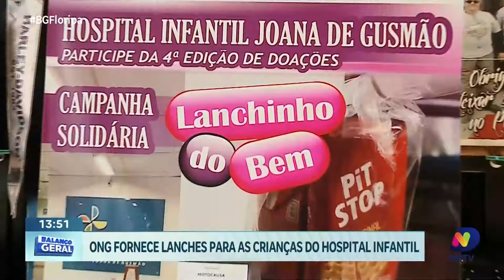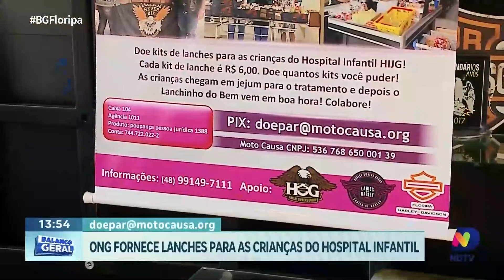Solidariedade: ONG "Motociclistas na Causa" fornece lanches para crianças do Hospital Infantil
A ONG "Motociclistas na Causa" está realizando a comovente campanha "Lanchinhos do Bem", com o objetivo de fornecer lanches para crianças que passam por cirurgias no Hospital Infantil Joana de Gusmão. Daniela Ceccon acompanhou uma dessas entregas, testemunhando a solidariedade em ação.